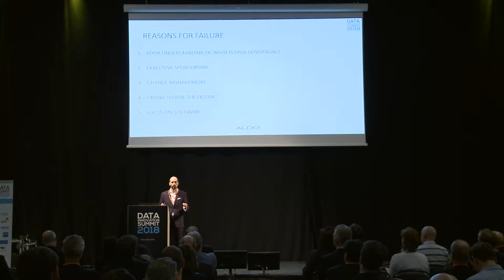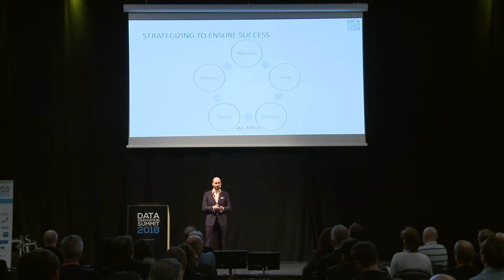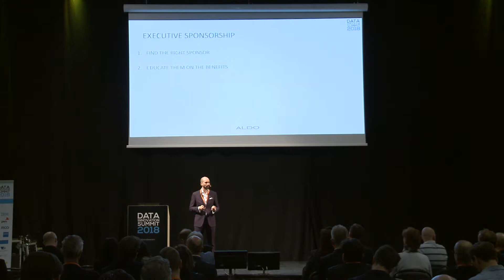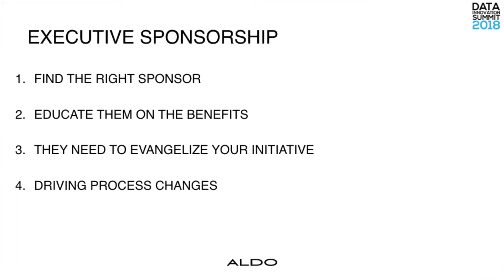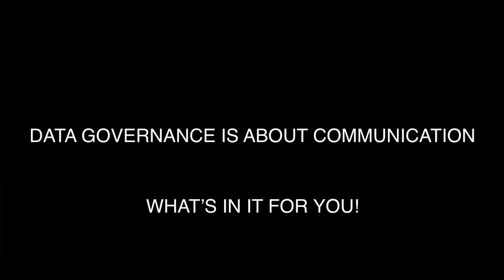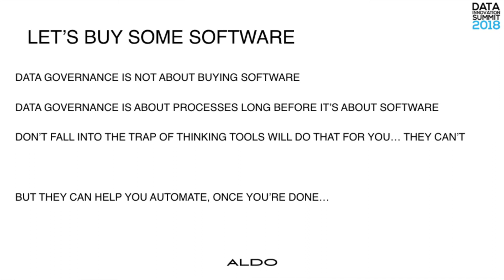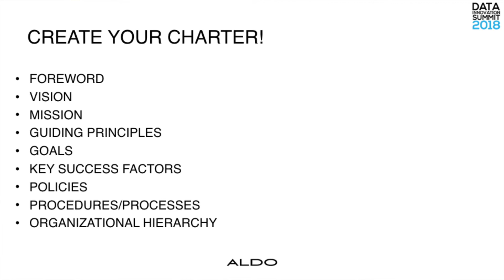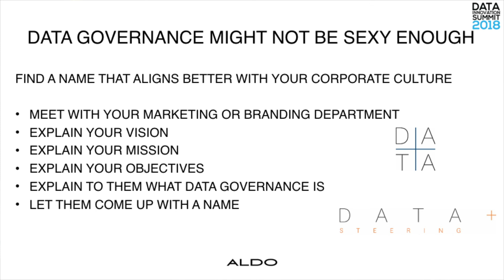How To Create And Sustain A Data Governance Program - David Dadoun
Organisations everywhere look to analytics to help them become/remain competitive in an ever more challenging business landscape. But what good is Business Intelligence when most can’t even trust the data they are using?

Questions:

• What is Data Governance (in the real world)
• How to Market your initiative
• How to create a Data Governance Charter